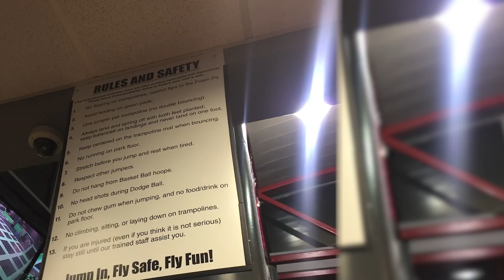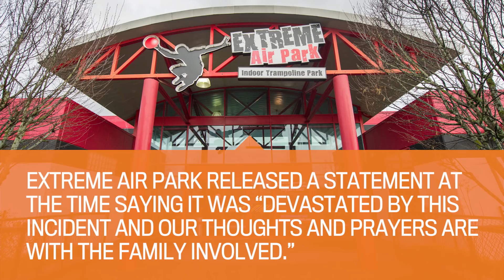Richmond’s Extreme Air Park sued after trampoline fatality | Vancouver Sun